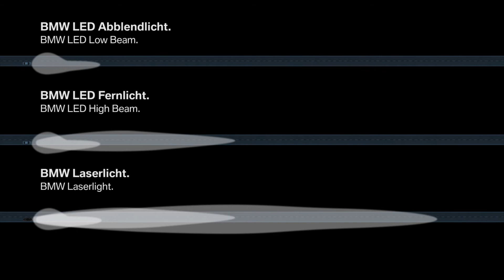BMW i8 - Tecnología BMW Laserlight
El BMW i8 será el primer modelo de producción en equipar iluminación láser, conoce los detalles de BMW Laserlight